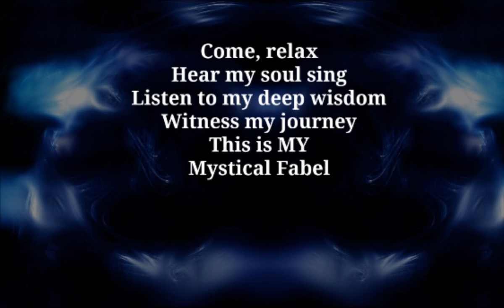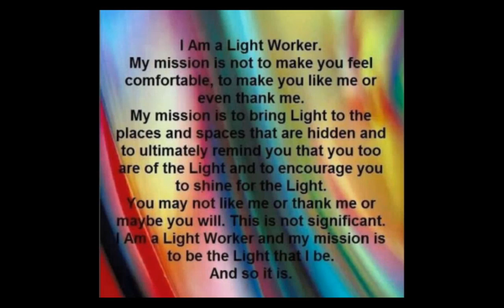i can see through things and feel things. i am an empath/ lightworker/ awake/ 5D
i feel like i am forgetting something but i can barely keep my eyes open now and think... my guess its probably about the energy shifts from fasting lightly, headaches + being drained along with the emotion in the house is affecting me / energy vampire/energy being drained

ABOUT THE CHANNEL:
Light Language
Guided Meditations

Anime
Nature
Making digital photos
Making Music
Selfies
Photomanips of myself
Lightworker stuff
Spiritual stuff

Come check it out. It starts at 19:45